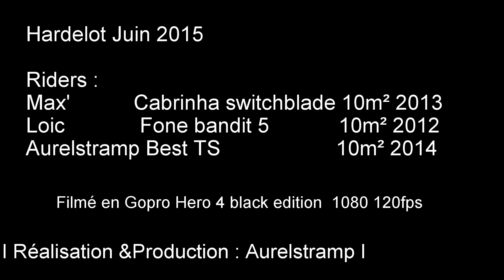Kite surf Hardelot juin 2015 Switch/ crash / jumps by Aurelstramp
Résumé de notre session de kitesurf à Hardelot en Juin 2015.

Filmé en Gopro Hero 4 black
1080p et 120fps.

On retrouve des sauts, des switch, de la vague, des pin'up,...

Merci aux riders :
Max' en Cabrinha switchblade 10m² 2013
et sa board Fone next 2013 138x40

Loic en Fone Bandit 5 10m² 2012
et sa planche de kytesurf ninetynine 133x40

Aurelstramp en Best TS 10m² 2014
et sa board de kyte Blanckforce Advisory Carbon 125x41

I réalisation et Production : Aurelstramp I